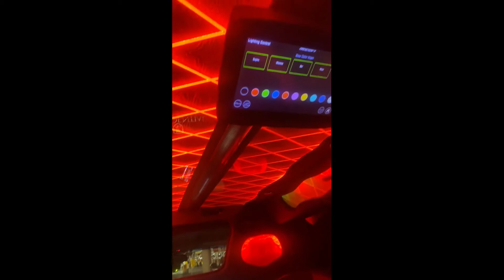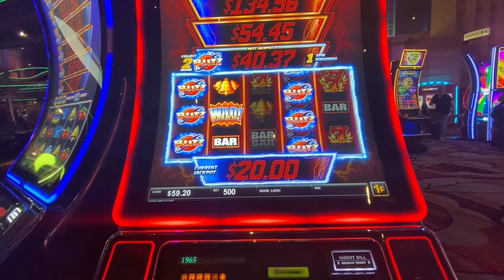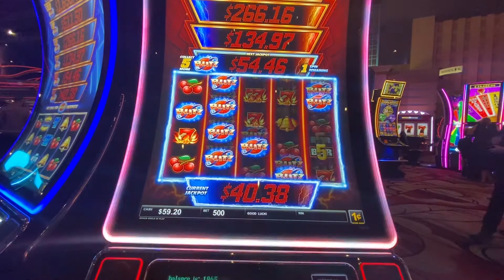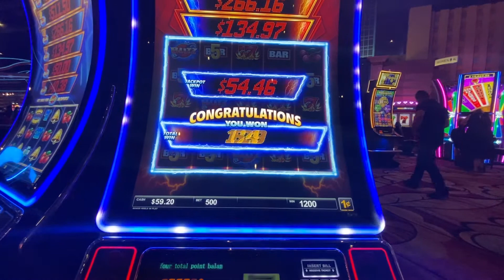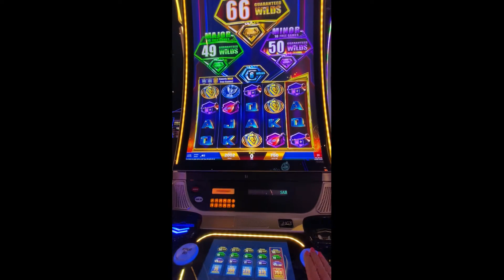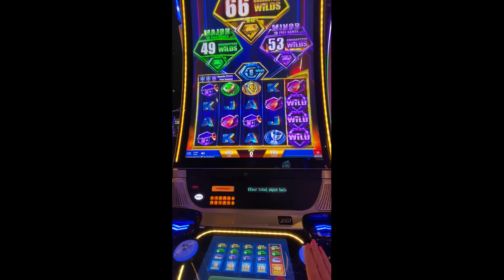🎰 Heading to Las Vegas, July 2021 ! 1st video with more to come! LIVE CASINO PLAY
🎰 Heading to Vegas! 1st video with more to come!  LIVE CASINO PLAY